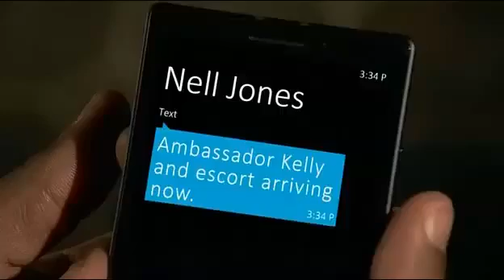NCIS Los Angeles 6x13